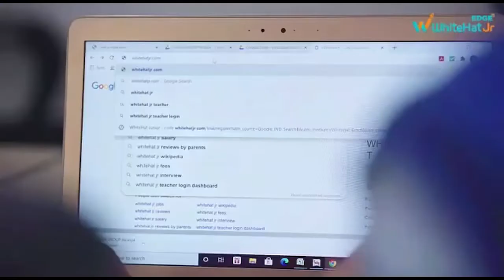किसानों को मिलेगा MSP का लाभ : डॉ. रामेश्वर उरांव | News Wing TV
Dr. Rameshwar Oraon said that State government will provide the benefit of MSP to the farmers not to the traders. Paddy procurement will be started in Jharkhand from December 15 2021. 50% of the amount will be paid immediately to the farmers who give paddy. Later on the balance amount will be paid within 3 months. The Govt. will look for the errors too.

Watch the video to hear from Dr. Rameshwar Oraon to know more.